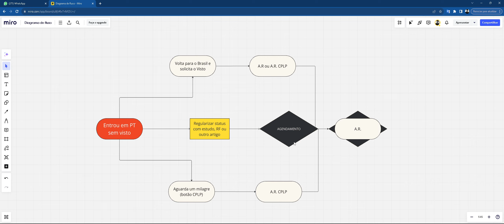Como se legalizar em PORTUGAL (2024) - SEM VISTO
Formas de se regularizar, SEM VISTO:
 Artigo 87-A - AR CPLP - Pelo Portal.
Artigo 89 Start-UP
Artigo 90 (atividade altamente qualificada)
Artigo 90 (Docentes/Professores)
Artigo 90 Tech Visa
Artigo 91 (ensino superior)
Artigo 92 (ensino secundário/médio/profissional/técnico)
Artigo 98 (reagrupamento familiar)
Artigo 90 (Atividade Cultural)
Artigo 122, 1, g, (doença prolongada)
Artigo 122, 1, k (pai ou mãe de criança da UE ou estrangeira com A.R)

Veja o prazo dos últimos vistos aprovados - Destaque dos stories "Aprovados''

Abra sua conta na Wise e ganhe descontos na compra do Euro

Curso de genealogia (para encontrar seus ancestrais e descobrir se tem direito a dupla nacionalidade)

Notícias sobre Portugal? Minha indicação pessoal: ​ @Possotemostrar